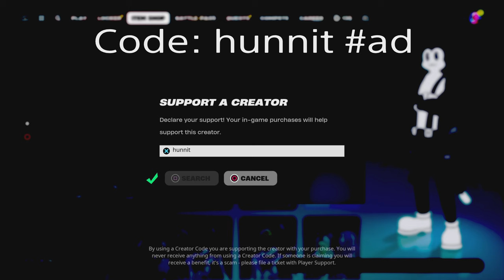PS5 78 Elimination Solo vs Squads WINS Full Gameplay - NEW Fortnite Season 2! (4K 120FPS)